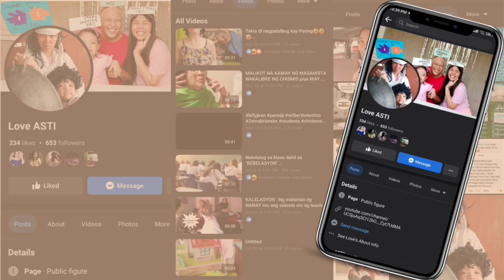entry para sa IPHONE 14 - BUHAY OFW / NAGDIDILDIL LANG NG ASIN para MAKARAOS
mamI Oni baka sakali na mapili para sa IPHONE 14 para mas pag igihan pa ang pag bavlog ng kumita na.😭

Itong kwentong ito ay para sa mga nangangarap na makaahon sa hirap ng Buhay. Dahil sawa na sa pagdildil ng asin.Buhay ng OFW.At pamilyang Hikahos sa buhay.